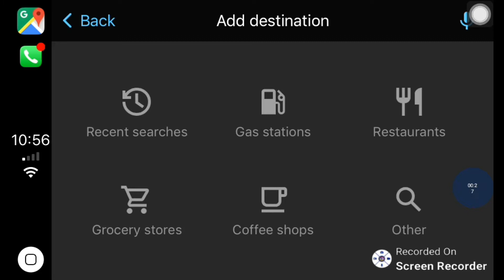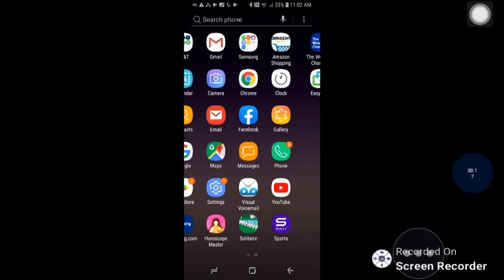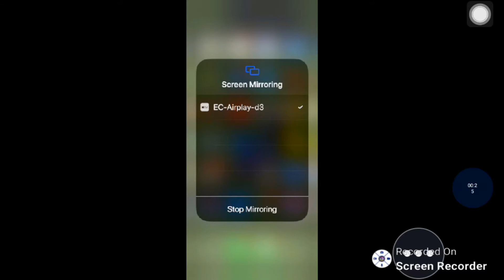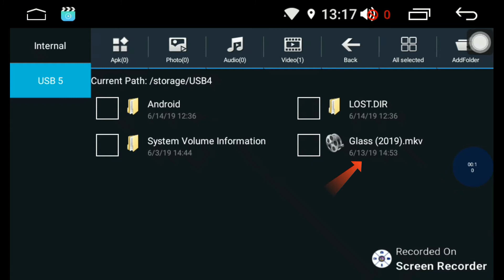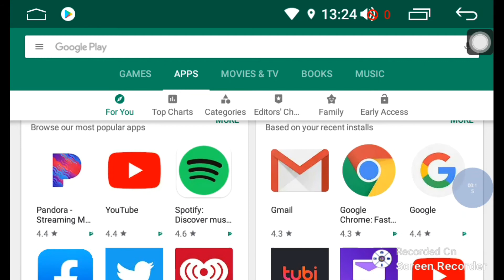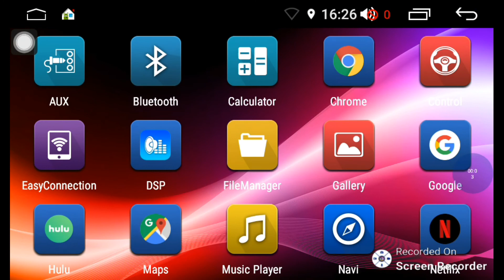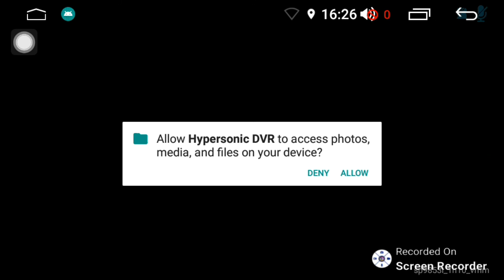Concept X-80 / X-60 Chameleon 10.1'' Stereo In-Dash User Manual Part 1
Carplay & Android Auto : 0:12 - 0:59
Wi-Fi : 0:59 - 1:27
EasyConnection (Android) : 1:27 - 2:20
EasyConnection (iPhone) : 2:20 - 3:15
FileManager (Movie, etc) : 3:15 - 3:45
Play Store & Apps : 3:45 - 4:47
Digital Sound Processor (DSP) : 4:47 - 5:31
Digital Video Recorder (DVR) : 5:31 - 6:10